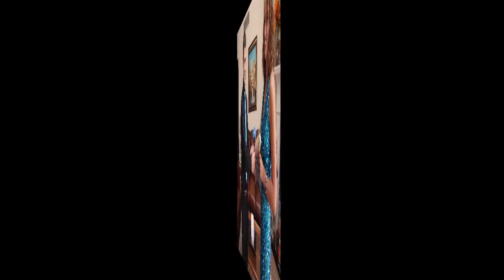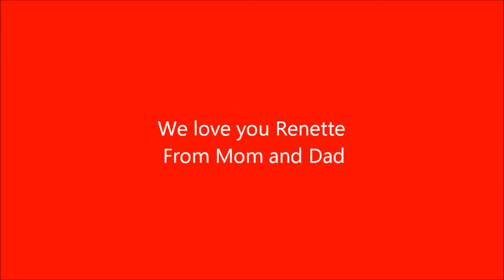Renette grad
Renette Graduation party slide show.